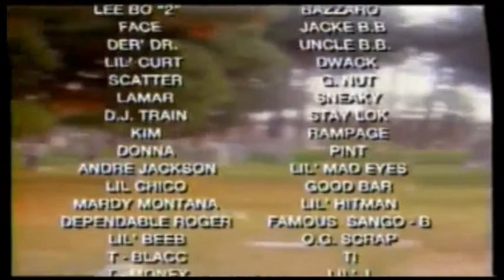(CaLi SLoMiX) Bloods & Crips - I Wish You Were Here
Tags: Slowed Down Version Remix Chopped Screwed Vaporwave Chill Slow Slower Pitch Bass Boosted Cover Lyrics Audio New Reaction Anti-Nightcore Daycore Bangin On Wax 90s

REQUESTED.

If you like to read or know someone that does, check out one of my short stories below ⬇
Leave a request if you want something slowed or chopped.

HOIST THE COLORS BOOK ⬇

About: I co-wrote this story with a guy who is currently incarcerated. It's about counterfeiting & piracy.